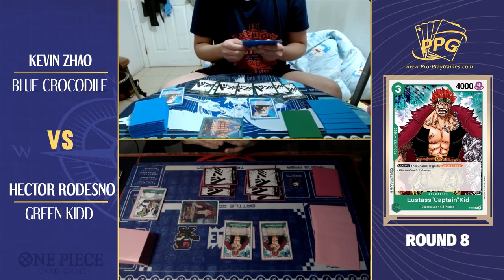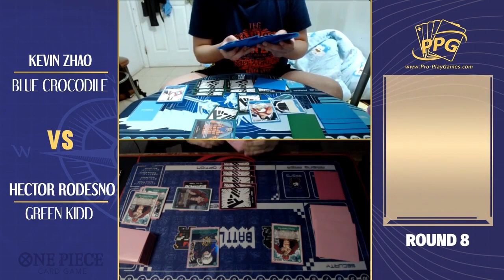PPG One Piece Deck Limited Battle Tournament - Round 8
Looking to play for some real prizes in ONE PIECE? Check out a Pro-Play Tour event today!